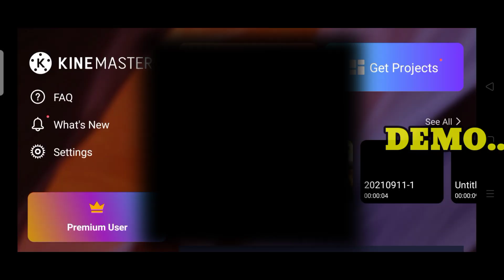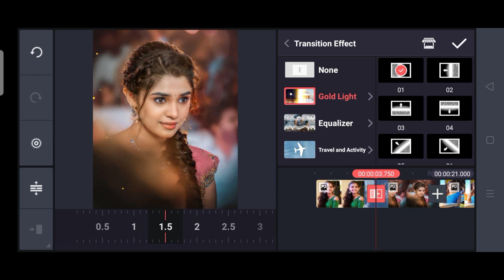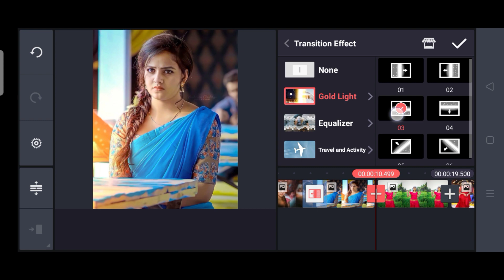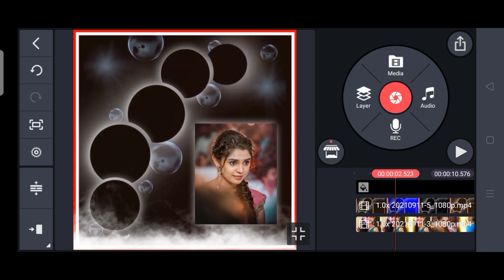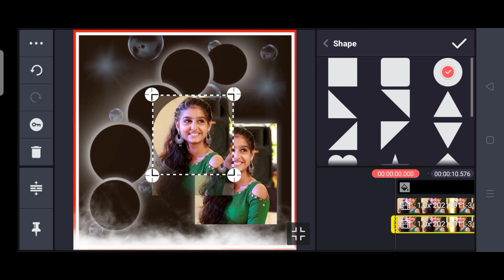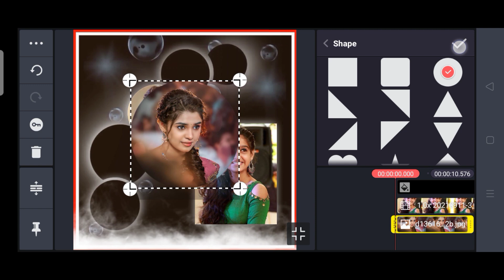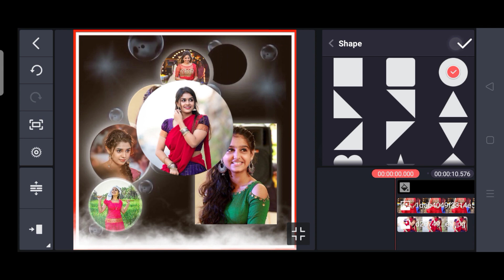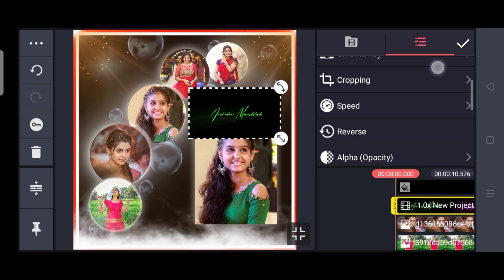Kinemaster new trending status video editing tutorial in kannada 2022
@NS creation7

👇Telegram group name👇
NS Creation7

👇Telegram group name👇
NS Creation7

👇Telegram group name👇
👉NS Creation7👈